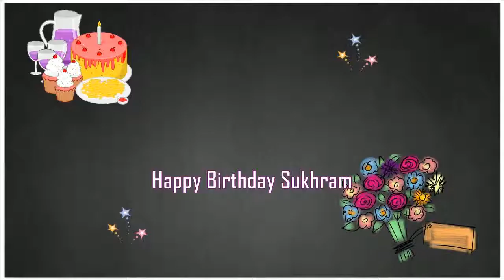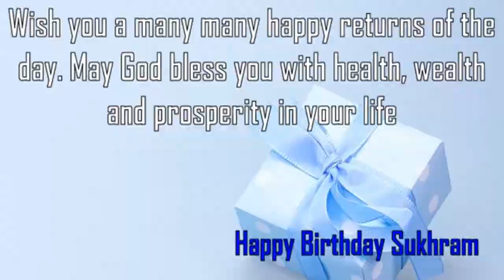Happy Birthday Sukhram Image Wishes✔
Happy Birthday Sukhram Images. Send Personalized happy birthday wishes to Sukhram in 1 min by visiting
GreetName has thousands of image templates to choose from based on gender, age, and relationship. Pick the best image template. Enter Your Name and click 'Generate Personalized Image' button. You can share Sukhram picture birthday wishes to any social network such as Facebook status, Whatsapp status, Instagram, Twitter, Google+, etc